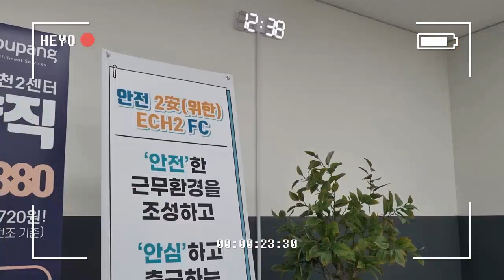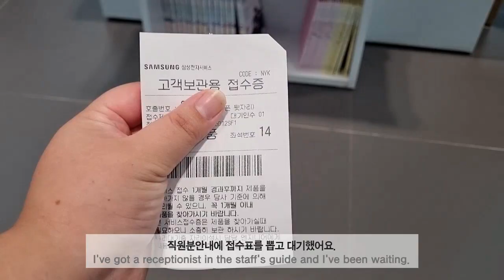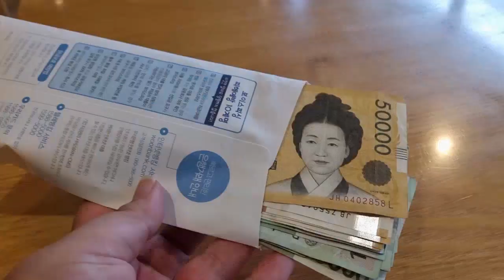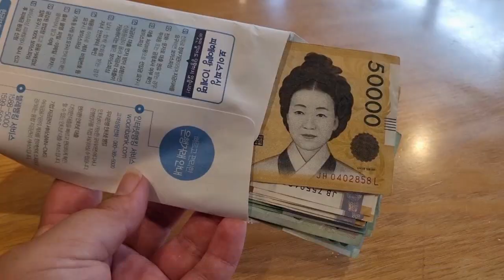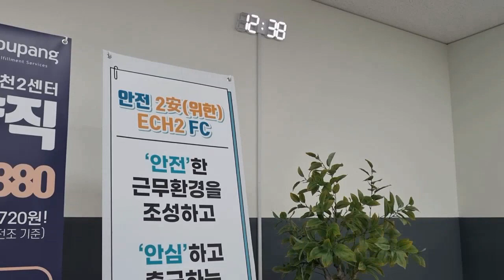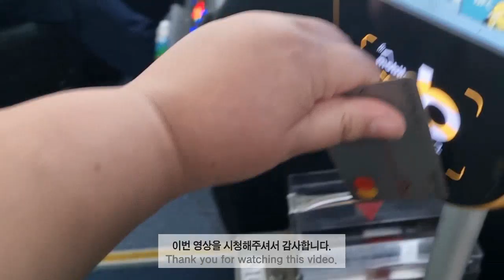하루는 엄마생신준비하는일상 하루는 쿠팡물류센터 근무브이로그~![삼성서비스센터/롯데백화점/엄마선물/자바앤코/파리바게트/쿠팡물류센터]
혼자 편집하고 점검하고 업로드하다보니 오타가 있을수있는점 양해부탁드려요.

하루는 엄마생신선물을 사고 생일축하하는 브이로그~!
하루는 쿠팡물류센터에서 근무하고 퇴근하는 브이로그입니다~!!